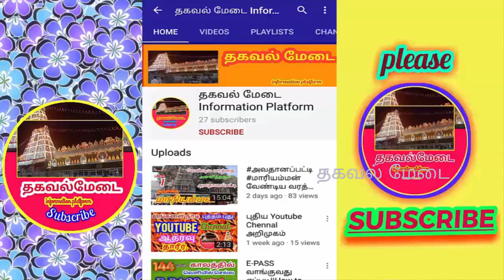vavval thoppu muneeswaran || வவ்வால் தோப்பு முனீஸ்வரன் || Thagalmedai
vavval thoppu muneeswaran